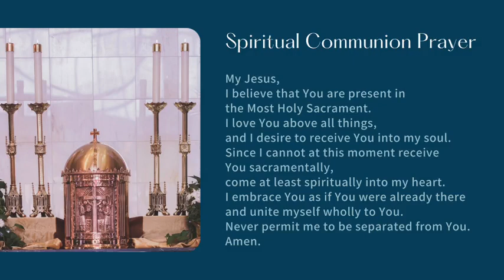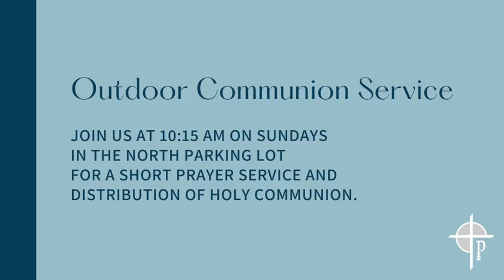February 7 Mass (5th Sunday in Ordinary Time)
Recorded video of the 9 AM Mass on Sunday, February 7 at Prince of Peace Catholic Church in Olathe, KS.